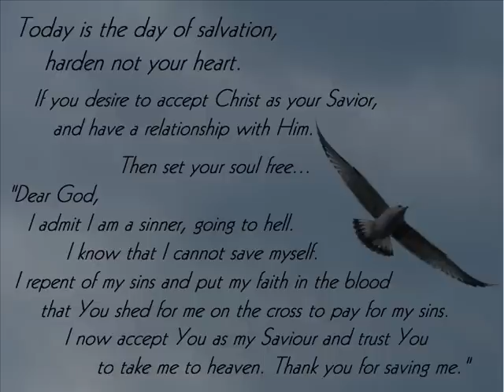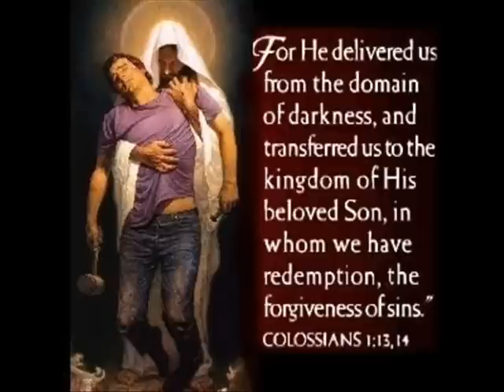Tom Hicks - Lord i've been busy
Cornerstone Ministries is a Full Gospel Organization, whose call is to reach the world with the Gospel of Jesus Christ.
We pray this YouTube website will be a tool to help accomplish this great commission, to go into all the world and preach the Gospel!